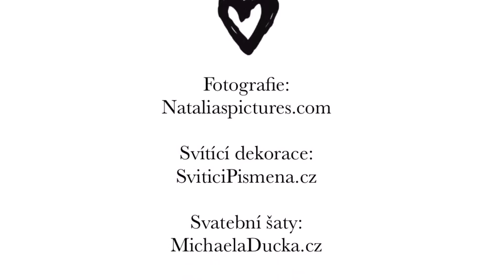Svatební kolekce 2018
Modelky, blogerky a influencerky naleznete na instagramových účtech pod jménem @b.a.b.i.k.a

Děkuji všem kteří nám pomáhají plnit své sny ❤️